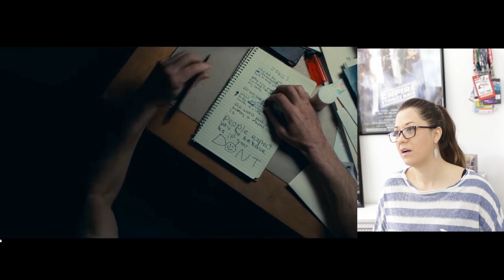JOKER - Teaser Trailer REACTION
Who's in for a Joker origin story? Joker teaser trailer just dropped and it is looking very cool and unique! This film will be telling the story of Arthur Fleck, in a distinct portrayal by Joaquin Phoenix! What are your thoughts on this?